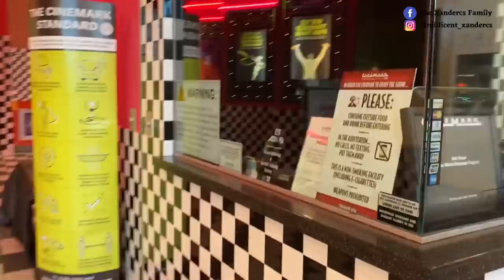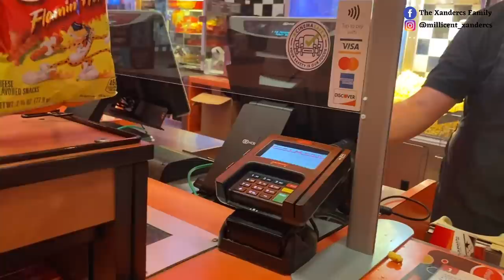FAMILY OF 6 MOVING VLOG: I CANNOT BELIEVE A MOVING COMPANY COULD DO THIS TO US 🤦‍♀️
Hey 👋
My name is Millicent Xandercs, and you’re highly welcome to my family.
I am a Motherhood and Lifestyle Vlogger living in California USA 🇺🇸 with my Husband (Mel), and my 4 beautiful girls (Emma, Zurie, Dior, and Zendaya).

Don’t forget to follow me on:
Personal FP @millicentxandercs

For BRAND PROMOTIONS & VIDEO COLLABORATIONS

Send us a Mail! 😊
New Mail Box coming soon

QUOTE:
-Eleanor Roosevelt

Millicent Xandercs.